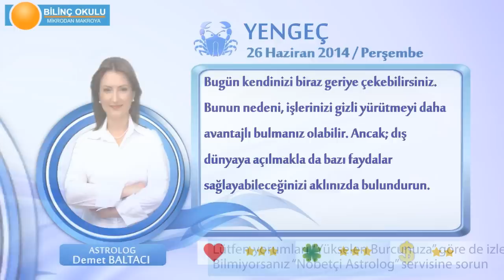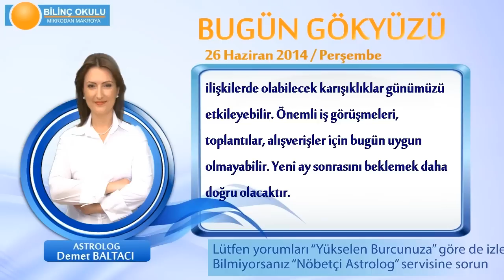YENGEÇ Burcu, GÜNLÜK Astroloji Yorumu,26 HAZİRAN 2014, Astrolog DEMET BALTACI Bilinç Okulu